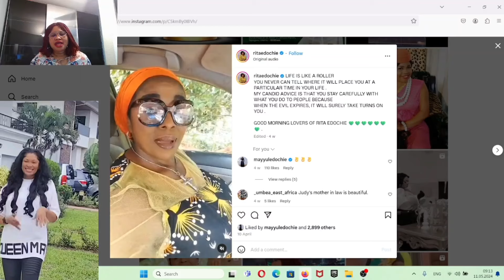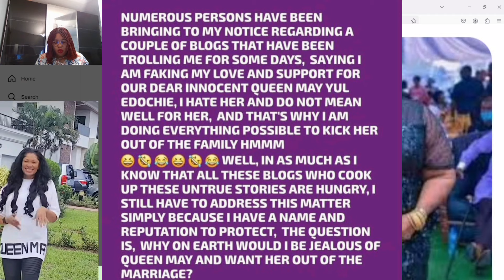RITA EDOCHIE HAS COME OUT TO EXPLAIN WHY SHE PRETENDED TO LOVE MAY EDOCHIE